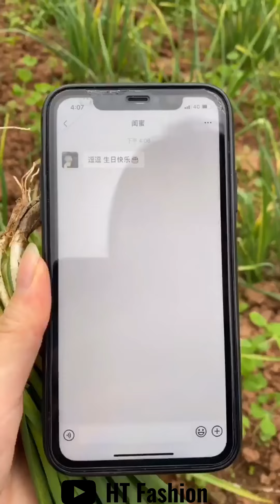Thời Trang Con Nhà Nghèo 💎 Đỉnh Cao Của Thiết Kế Thời Trang #88 | Fashion Design Pinnacle